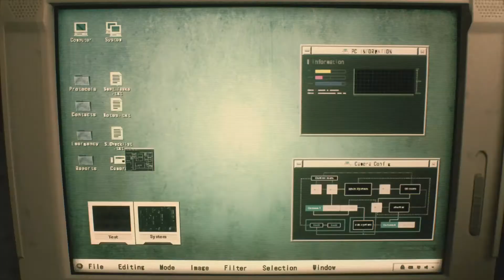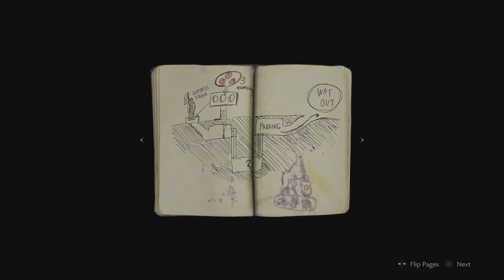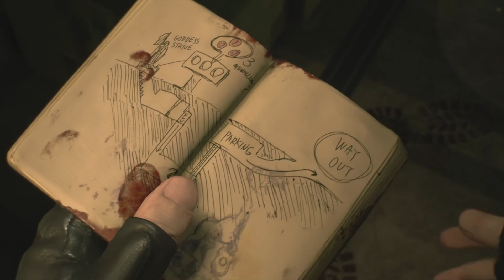RESIDENT EVIL 2 Walkthrough part 1